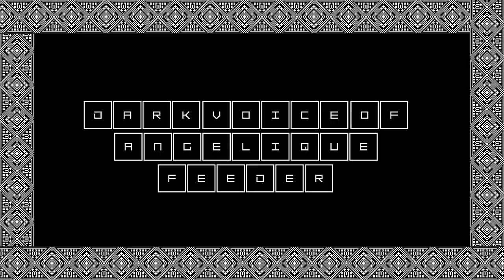DARK VOICE OF ANGELIQUE - FEEDER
Нарисовал клип для одного из моих нойзовых треков. Рисовал в пэйнте (ня пиксельная графика), анимировал в Премьере. В ролике есть некий персонаж на кресте, некий змей, и некие мелкие существа, идущие работать/страдать/умирать.) Про трек. Изначально писал его  для альбома Zaibatsu, который, кстати, можно с первого августа покупать на айтюнс и прочих битпортах. Но в итоге в релиз решил не включать, а использовать в промо-клипе. При записи использовал диджериду, губную гармошку, вокодер и (хех) электрорубанок.

Dark voice of Angelique - проект одного человека. Илья Белов автор всех текстов и музыки. Певец, инструменталист и аранжировщик. Жанр : смесь актуальных музыкальных направлений (World music, IDM, Experimental, Breakbeat, Drum'n'bass, Hardcore, Dark trance, Trancecore, Powernoise,  Dark ambient, Drone ambient).